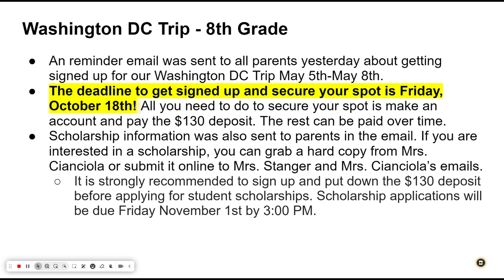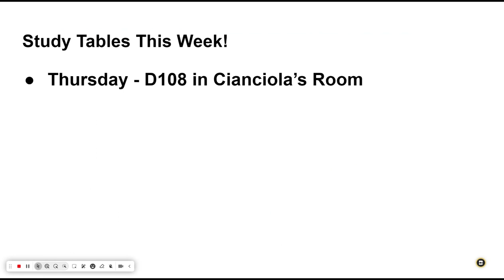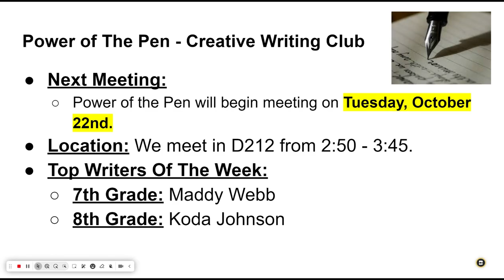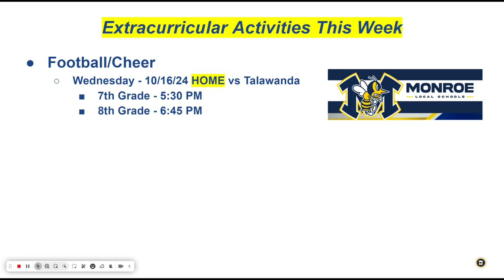Morning Announcements - 10/17/2024